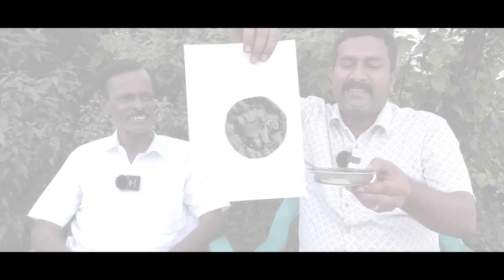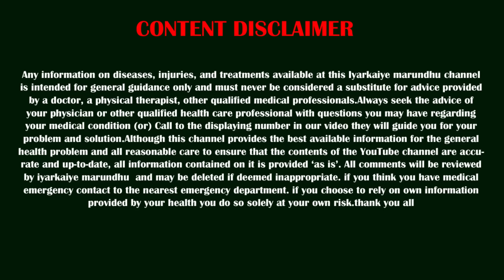இனி இந்த HAIR DYE பயன்படுத்துங்க., 😃முடி எப்போதும் கரு கருனு இருக்கும்!! | Natural Hair Dye